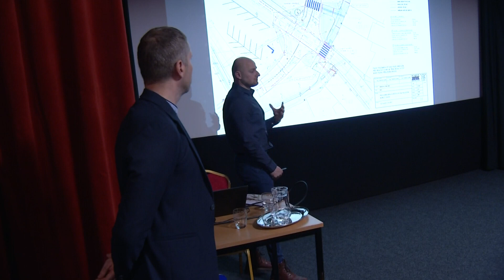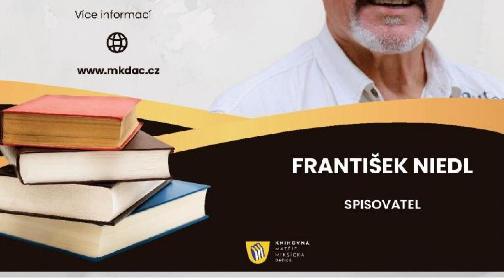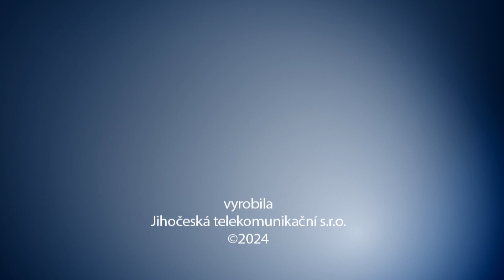DATEL - Dačické zprávy Dačické televize 8. 3. 2024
1. Křižovatka na Palackého náměstí projde bezpečnostní úpravou
2. Knihovna se opět přestěhuje na Palackého náměstí
3. Muzejní čtvrtek se bude věnovat historii výroby peněz (14.3.)
4. Divadlo pro děti zařídila knihovna na březen měsíc čtenářů (15.3.)
5. Nikodémově noci bude patřit cyklus přednášek v Katolickém domě (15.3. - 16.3.)
6. Štístko a Poupěnka pobaví malé návštěvníky Besedy (17.3.)
7. František Niedel bude mít autorské čtení v Dačicích (19.3.)
8. Dvojnozí i čtyřnozí dobrovolníci těší obyvatele Domova seniorů v Dačicích
9. Dačice hostily vyhlášení sportovce roku 2023 Jindřichohradeckého okresu